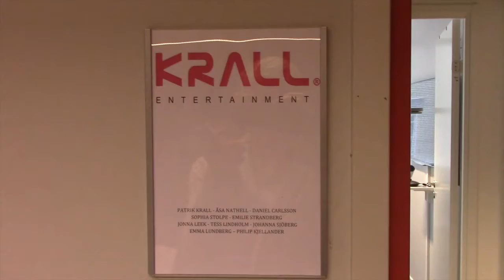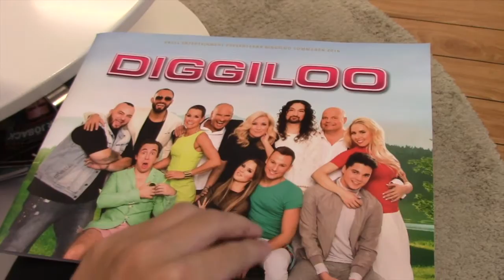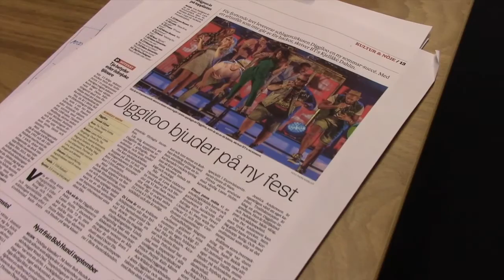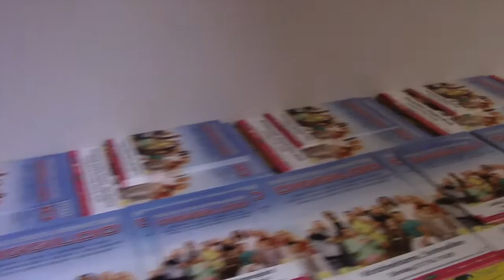Diggiloo - på kontoret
Häng med in på kontoret där alla idéer till showen startar!